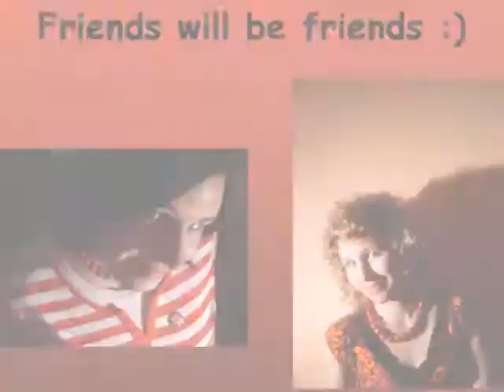Hungarian teenagers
Friends will be friends!
We are best friends! :)